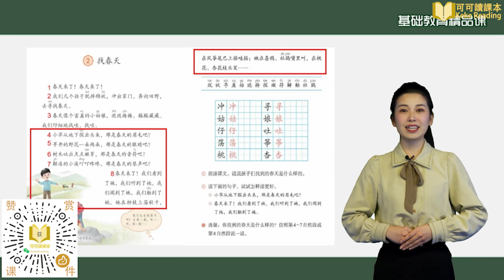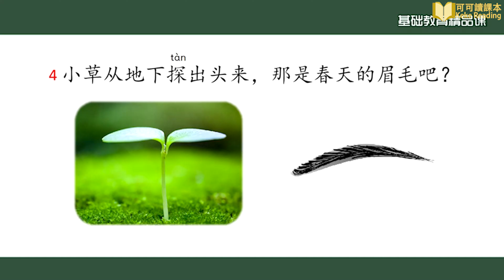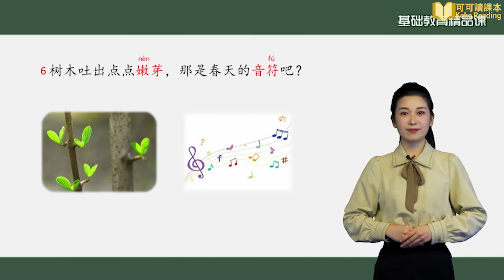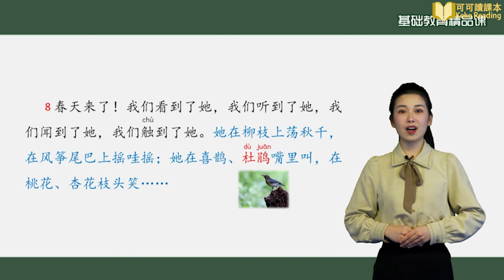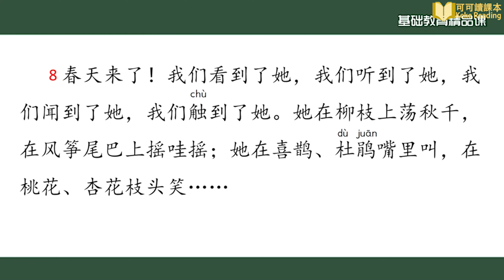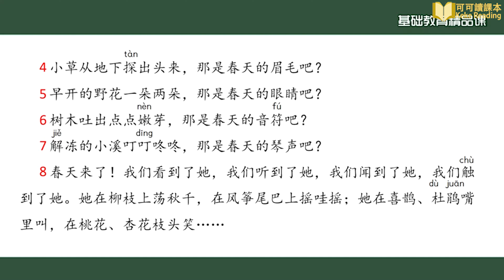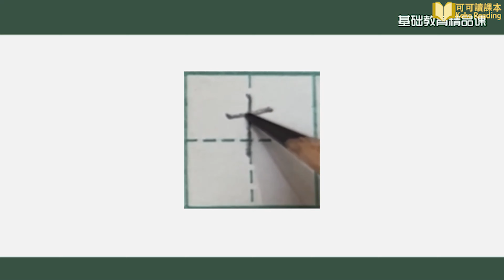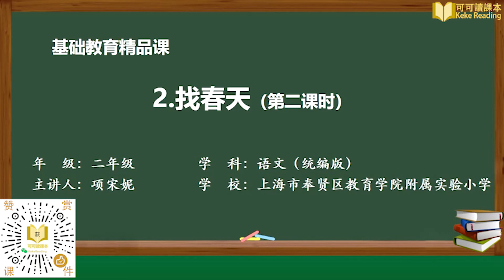找春天 第二课时 语文二年级下册 人教版